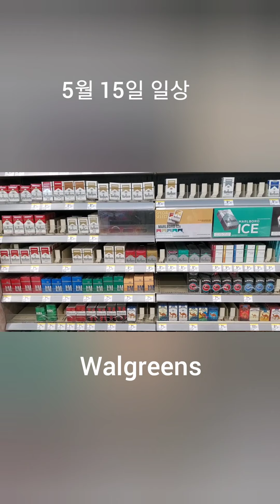5월 15 금요일 일상. 열쇠분실, Fish 타코, LA 엄청 저렴한 담배값 Walgreens 쇼핑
방랑미식가원강
2주전, 타코 먹고 한국의 올리브영의 모티브가 된것같은?! Walgreens 에서 선크림, 클렌징폼, 렌즈세정액 사러 나왔다가 열쇠 집에 나두고 나와서 3시간 동안 미아됨 ㅠㅠ 그래도 씩씩사게 Fish 타코 먹고 시간 보내다가 집에 겨우 잘 들어간 날.
뉴욕 맨하탄 ,  마이애미, LA 다 살아봐서 위스키 담배값에 대해 알게됬는데 LA 는 위스키는 맨하탄이랑 비슷하거나 더 비싼데 담배값은 마이애미랑 똑같음 ㅋ